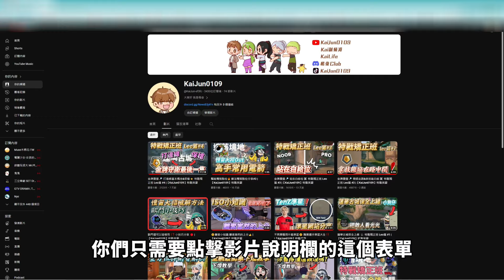頭線的重要🤔 邊線打太慢❌ | 銀牌覆盤🔎 特戰矯正班 MOMO篇 #4 |【KaiJun0109】特戰英豪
MOMO篇第四集來啦，又快要結束一個篇章了，希望大家都看得開心唷~